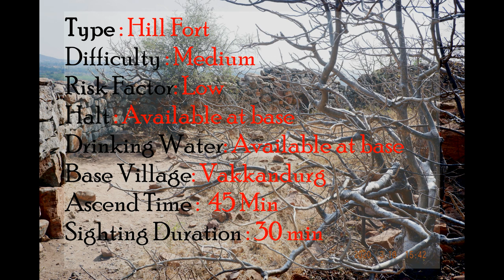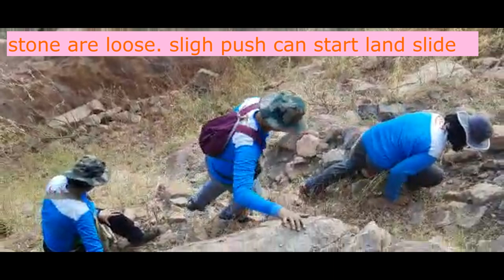Vakkandurg, Karnataka | वाक्कनदुर्ग, कर्नाटक : Shrimant Raje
Details of the Trek :
A small fort better known for Devi Temple. Unique structure of fort makes it very difficult to reach on top. To reach on top, one has to climb heaps of huge loose stones. Slight movement can cause land slide and may result in fatality.

In fact, recently there was land slide which caused 2 causalities.